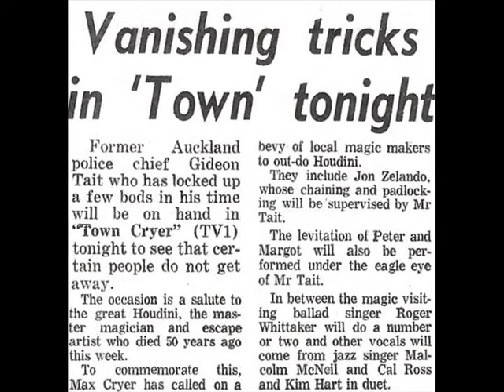Town Cryer TV Show 29 October 1976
Hosted and produced by Max Cryer. The show was to celebrate the 50th anniversary of the death of the great Magician Harry Houdini.
This 8mm film is from the Tony Wilson Archives. No original sound
it includes.
Giant Card Production of British/Kenyan Folk Singer Roger Whittaker by Jonette Wilson, Marie Goudge and Phillipa Evans.
Jon Zealando Chain EScape.
Stan Goudge Head Chopper Illusion with Marie Goudge assisting.
Peter and Margot Evans 3 Sword Suspension.
Tony Wilson Dolls House Illusion with assistant Jonette Wilson,
Edgar Benyon and Jack Read on Camera with Jack Read receiving his Grand Master of Magic Award from Stan Goudge.
Malcolm McNeill, Singer.
Cal Ross and Kim Hart, Singers.
Wayne Rogers as Chicane, cutting Kim Hart in half.

Your film is a terrific record of those wonderful magicians. It was a sad day when TVNZ abandoned professional entertainment (in 1989). No more platform for NZers to see their own charismatic professionals …such as Ray Woolf, Suzanne Prentice, Marian Burns to name just a few – plus the talented and exciting young magicians now on the variety scene. At least we can get a glimpse back to 1976 and see how the magicians were more entertaining than food shows and raucous amateur talent quests.
Regards – Max Cryer.